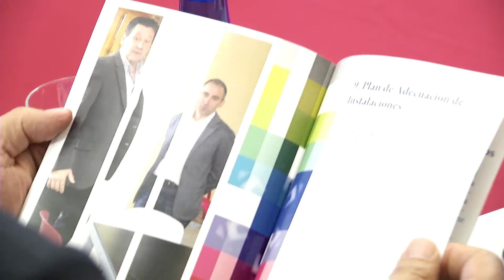Moliner aumentará los 16 millones para atender las principales demandas municipales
El equipo de Gobierno de la Diputación de Castellón, liderado por el presidente Javier Moliner, ha celebrado esta mañana una intensa jornada de trabajo para hacer balance de los tres años de legislatura y trazar los nuevos retos para el próximo año. Así, Moliner ha anunciado un incremento inversor en el Plan de Acción 2015, superando el presupuesto inicial de 16 millones de euros, con el objetivo último de "no dejar sin respuesta a ninguna demanda municipal".

De momento está previsto incluir 500.000 euros, aunque esta cantidad aumentará en función de las necesidades de los remanentes que vayan quedando disponibles en el presupuesto.

"Así nos lo han pedido los alcaldes y así lo vamos a hacer, porque contamos con los recursos y las herramientas después de estos años centrados en la eficiencia en la gestión, en adelgazar burocracia para alimentar democracia", ha explicado el presidente de la Diputación, quien ha estado arropado por todos los diputados del equipo de Gobierno.

Plan de Acción 2015

En este sentido, Javier Moliner ha hecho balance de las iniciativas ya llevadas a cabo por el Plan de Acción 2015, destacando en materia de carreteras y agua las obras para suprimir 19 tramos de concentración de accidentes en la provincia y las más de 200 actuaciones de emergencia; las auditorías para conocer el caudal real del agua de la provincia; o las inversiones para evitar el vertido de siete millones de metros cúbicos de agua contaminada a la naturaleza, con el anuncio de las siete nuevas depuradoras en Borriol, Fuente La Reina, Fuentes de Ayódar, Castillo de Villamalefa, Argelita, Serratella y Villanueva de Viver.

En cuanto a los otros planes provinciales, Moliner también ha dado cuenta de la Estrategia Provincial de Biomasa, que permitirá aprovechar 133.000 toneladas de excedente agroforestal; del Plan de Eficiencia Energética que permite a los pueblos ahorrar 14 millones de euros al encender la luz, con tal de que los puedan destinar a mejorar los servicios hacia los ciudadanos; del Plan Wifi-135 para instalar 232 puntos wifi para garantizar la banda ancha de Internet en todos los pueblos; de las 73 adecuaciones de instalaciones municipales para garantizar la seguridad y la calidad de vida de los vecinos; así como del impulso de 200 competiciones, enmarcadas en el Plan de Turismo de Eventos Deportivos, que han propiciado 150.000 pernoctaciones en la provincia.

"Estas son nuestras cuentas, las de mis compañeros de corporación y las de todo el equipo humano que conforma esta casa. Unas cuentas que ponemos en manos de los ciudadanos para que las valoren y nos valoren, porque de eso trata la política".

Debate sobre el Estado de la Provincia

Javier Moliner ha aprovechado el tercer aniversario de este Gobierno para anunciar el debate sobre el Estado de la Provincia, tal y como acordaron todos los grupos políticos en el nuevo Reglamento Orgánico de la Diputación, para el próximo jueves 3 de julio, "en aras de la transparencia, participación y escucha activa".

Inconformismo, constancia y honestidad

"Pero no estamos aquí para celebrar nada, porque esa no es la tarea que nos encomendaron la inmensa mayoría de los castellonenses. Este equipo nunca abandonará el inconformismo, la constancia y honestidad que abanderan nuestra gestión diaria. En estos tres años nos hemos podido equivocar, pero les aseguro que nunca hemos dejado de trabajar para alcanzar los anhelos que merece esta tierra", ha añadido el presidente de la Diputación.

Por último, Moliner ha incidido en que "afrontamos el último año de legislatura con la satisfacción de haber ayudada a nuestros pueblos en los momentos más difíciles, pero con la inquietud de que aún nos queda mucho camino por recorrer. Seguiremos trabajando por ser una administración más útil y más volcada al servicio de la provincia, y esto incluye el reto de conseguir dotar de oportunidades a las 60.000 personas que están desempleadas".

Año trascendental para las infraestructuras

"Este año también será trascendental para las infraestructuras en la provincia, el Aeropuerto, el Corredor Mediterráneo y la alta velocidad suponen el acicate económico del presente y futuro de Castellón", ha concluido Moliner.